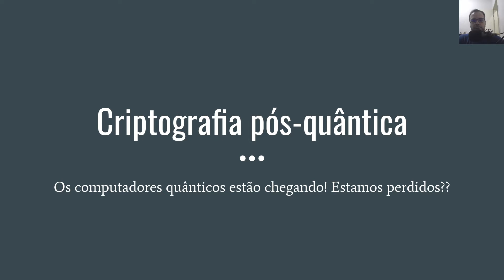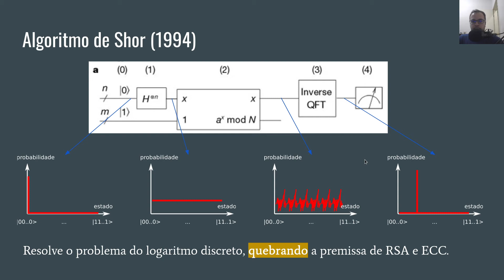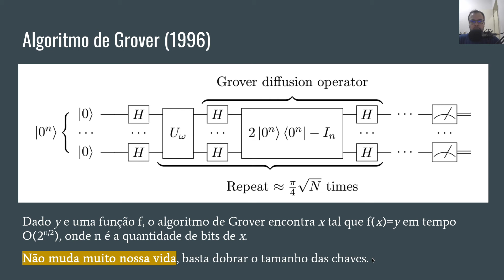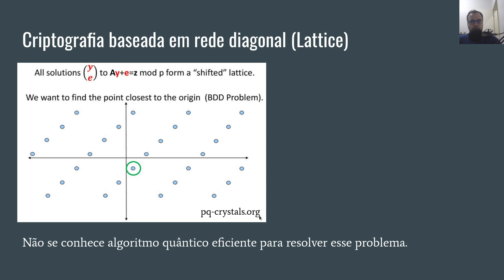Criptografia - 8 Criptografia pós-quântica